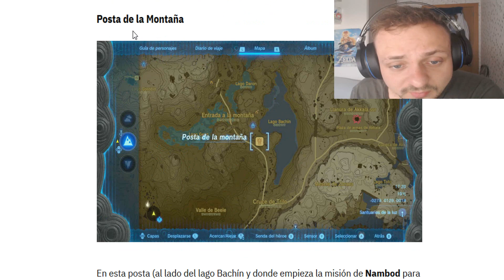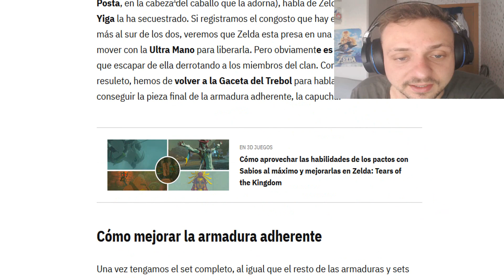Cómo CONSEGUIR La ARMADURA ADHERENTE! Zelda Tears Of The Kingdom!